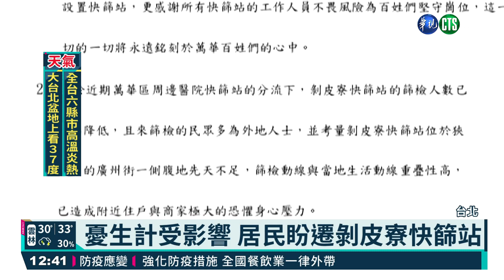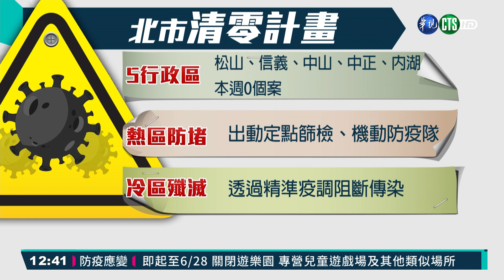憂生計受影響 居民盼遷剝皮寮快篩站｜華視新聞 20210617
疫情逐漸降溫，台北市有5個行政區，本週都是0個案，不過，萬華還是有新增個案，剝皮寮快篩站成立以來，附近店家抱怨生意大受影響，居民也擔心會有染疫風險，有350人連署，希望把快篩站遷移到附近公園，不過台北市政府還沒答應！同樣也是疫情重災區的新北市，市長侯友宜，視察居家快篩試劑製造廠，希望在疫苗不足的空窗期能讓民眾自己快篩，找出隱藏病毒！